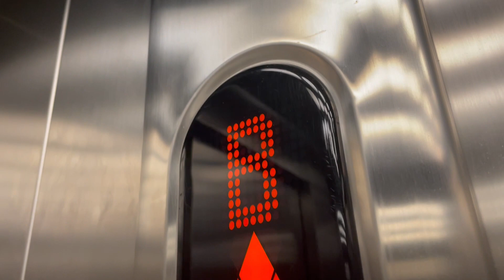Kone Ecodisc Lift, Scott’s Street Car Park, Killarney Co Kerry